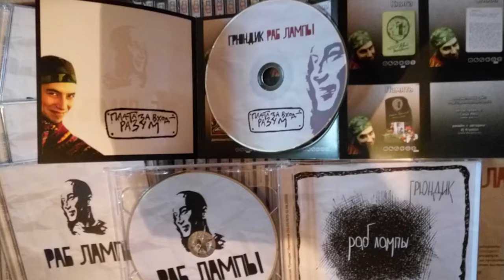Simona Yori про Фильм "Раб Лампы" 2016 (UGW / RAP Recordz)